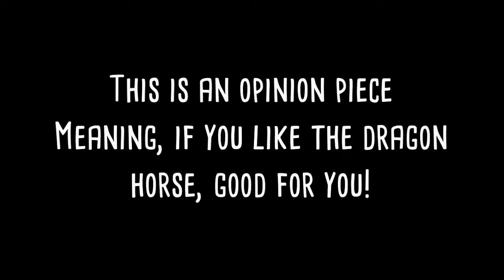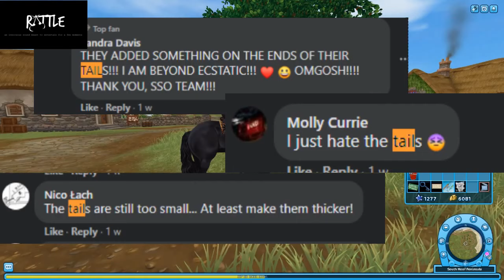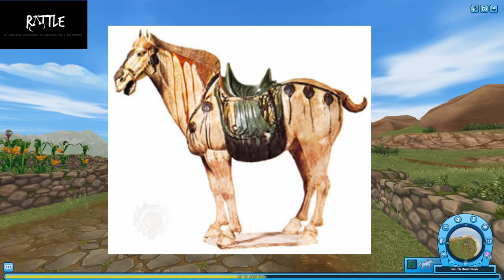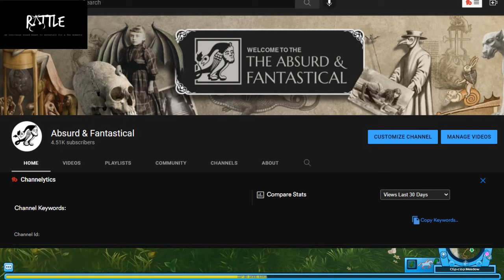RANT: Why I hate the Dragon Horses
They could have made such an awesome horse if they'd put in a little bit more thought - but the people at SSO aren't known for their forethought.